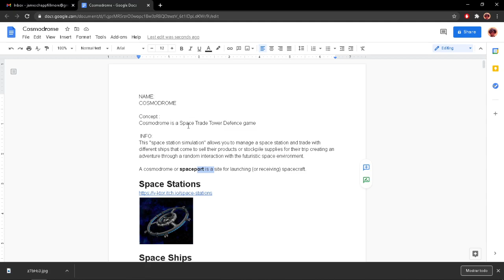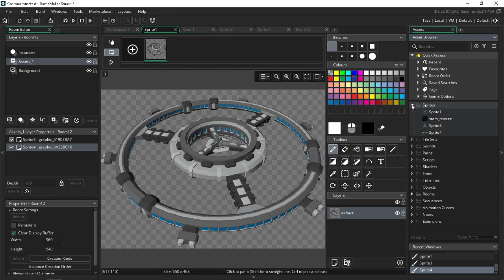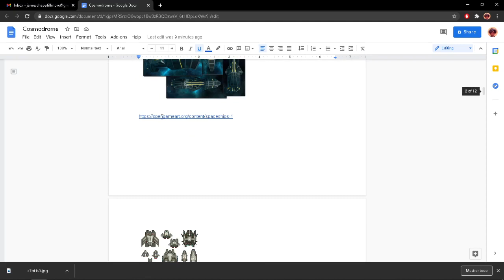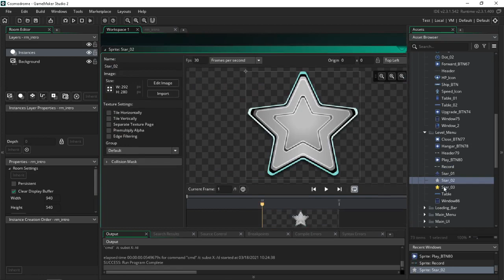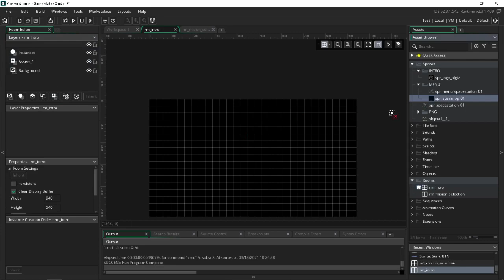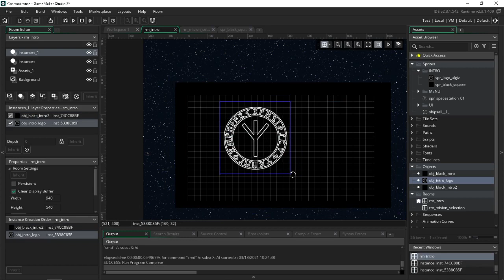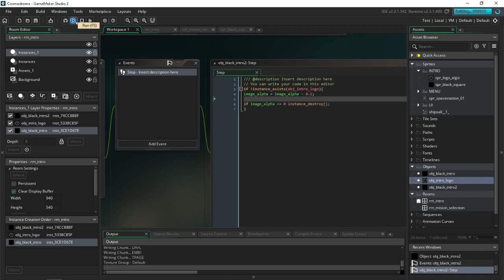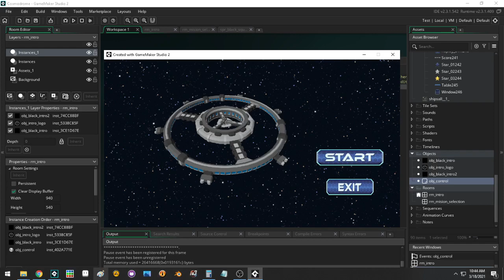COSMODROME DEVLOG #01 Project Presentation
COSMODROME

A cosmodrome or spaceport is a site for launching (or receiving) spacecraft.

Cosmodrome is a Space Trade Tower Defence game

This "space station simulation" allows you to manage a space station and trade with different ships that come to sell their products or stockpile supplies for their trip creating an adventure through a random interaction with the futuristic space environment.

cosmodrome 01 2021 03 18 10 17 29